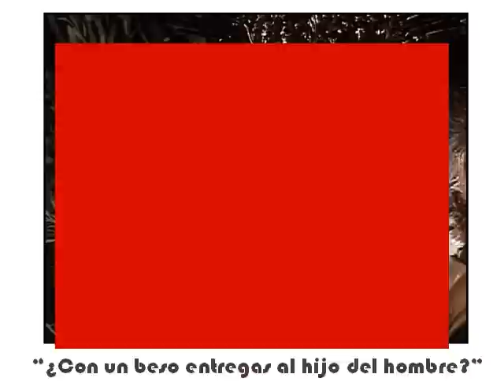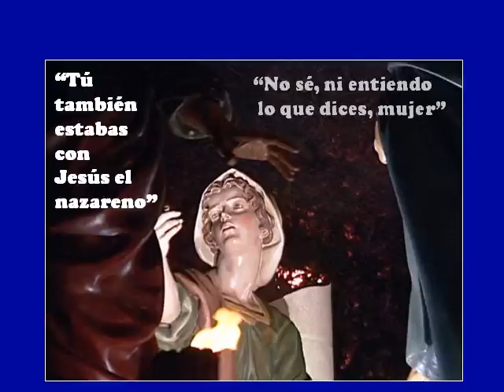Miercoles Santo en Cuenca. Luz Morada.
Fotomontaje de la Procesión del Silencio el Miércoles Santo en Cuenca. Texto de los Sagrados Evangelios.